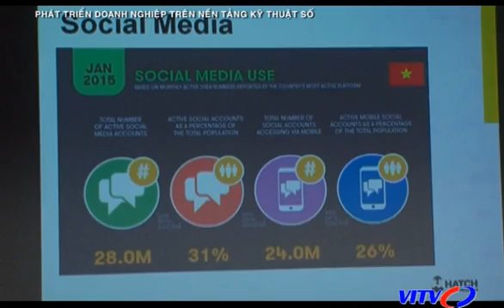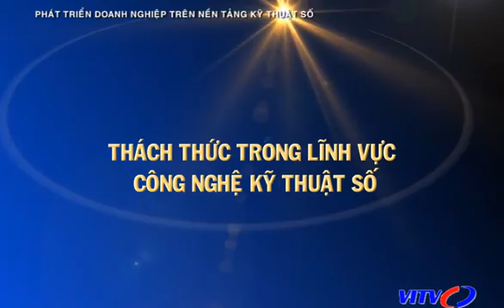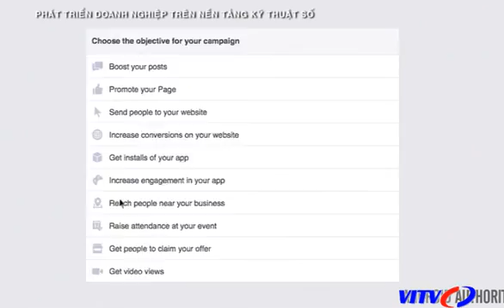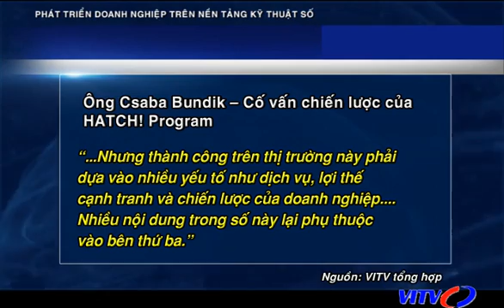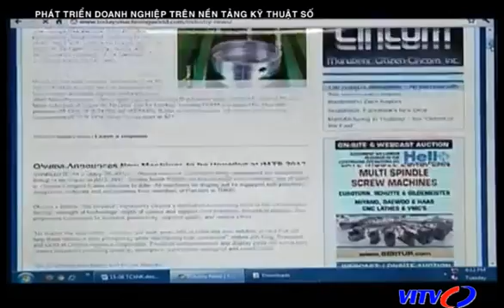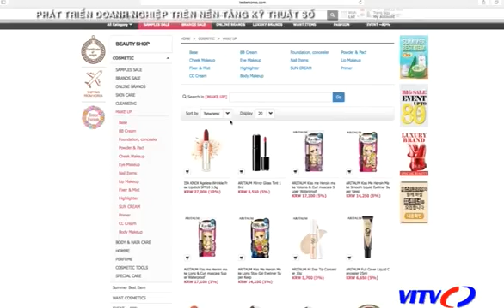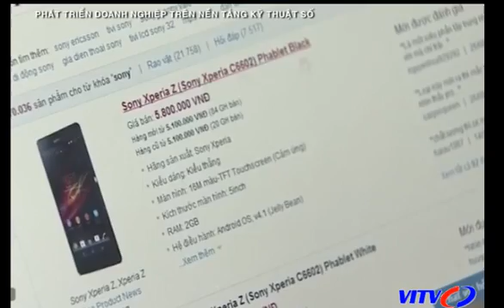VITV - Diễn đàn CEO - Phát triển doanh nghiệp trên nền tảng kỹ thuật số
VITV - Diễn đàn CEO - Phát triển doanh nghiệp trên nền tảng kỹ thuật số  phát sóng 20:00 ngày 16/01/2016